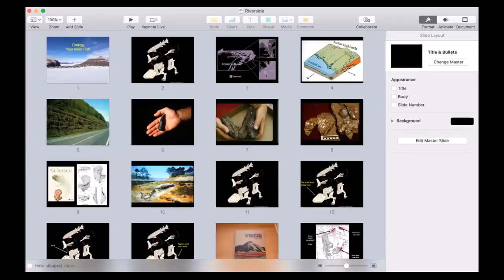A Quarantine Conversation with Dr. Neil Shubin and Evolution Educators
A Conversation between Dr. Neil Shubin and members of the National Center for Science Education (NCSE) and Teacher Institute for Evolutionary Studies (TIES) communities on April 28,2020